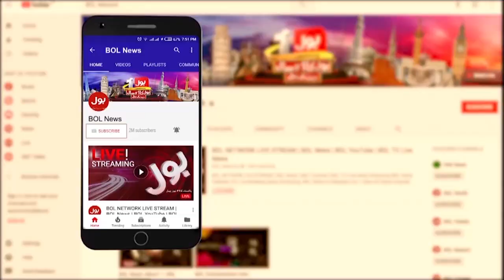Bad News for Internet Users in Pakistan | BOL News Headlines | 10:00 AM | 12 October 2021